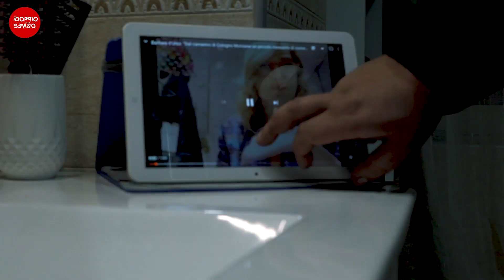HALLOVID-19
"Questo 2020 sta terrorizzando tutti. Ma proprio tutti.
Ma come farebbe il pagliaccio "IT" (pennywise) personaggio dell'omonimo romanzo di Stephen King del 1986, a svolgere il suo "lavoro" con tutte queste restrizioni?
La risposta nel video.
Buon Halloween." Anzi Buon Alluin"